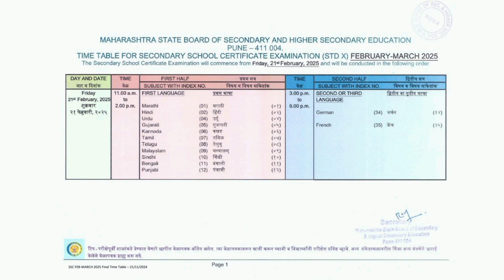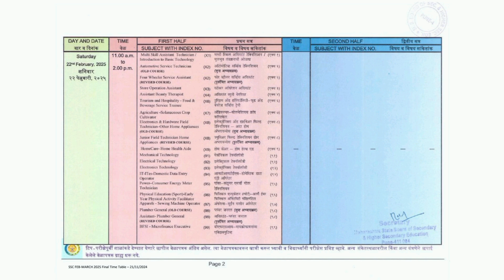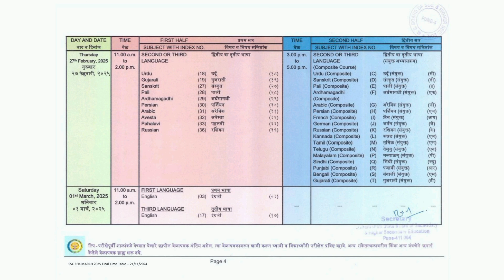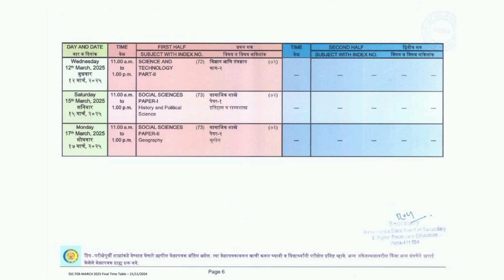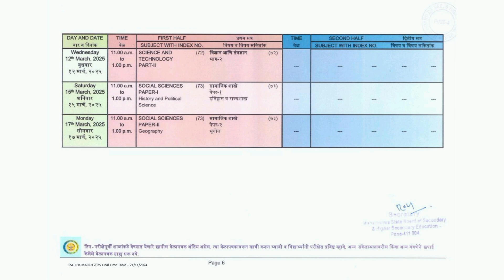"Class 10th Board Exam 2025: Official Timetable Released!" Free PDF Available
SSC Time Table PDF